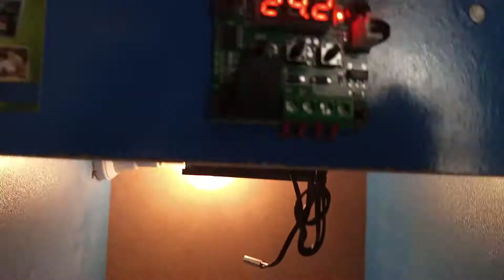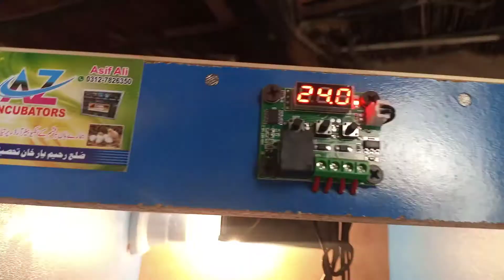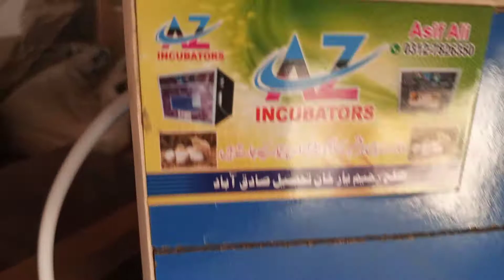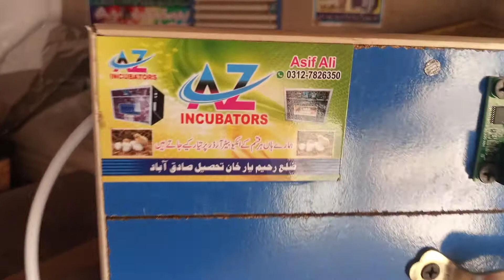D.i.khan|| Send to happy customer Ali Sher Haider...